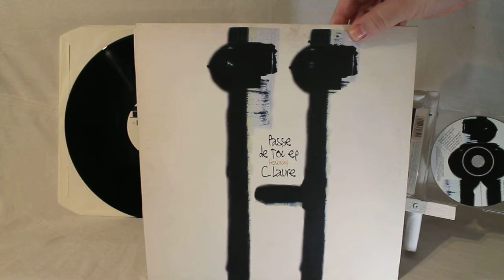COLLECTION : CAROLE LAURE - Passe de toi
J'ai fait cette vidéo car j'aime la musique... j'aime l'objet disque... et, j'aime partager ce que j'aime...

SOURCE : Discogs